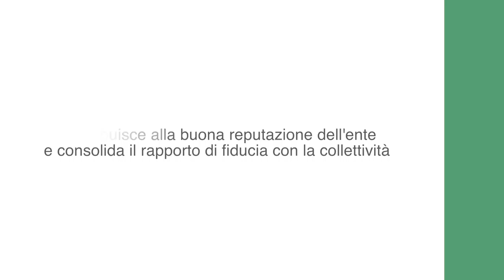Cos'è l'accountability?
Accountability è la responsabilità di un ente, pubblico o privato, di rendere conto ai cittadini su:
• decisioni prese
• attività svolte
• risorse impiegate
• risultati ottenuti.

Contribuisce alla buona reputazione dell'ente e consolida il rapporto di fiducia con la collettività